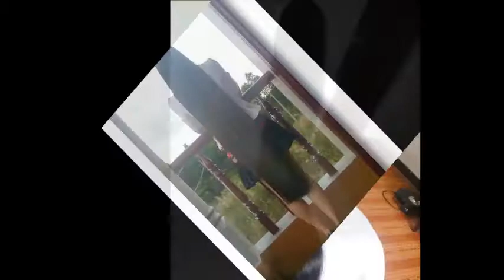Super Long Hair 後姿フェチがゆく １２０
黒髪超ロングヘアー女性たちの魅力的なシーンを集めました。

ブログ「超ロングヘアーと阪神タイガースと読書」

を書いています。

こちらもぜひご覧下さい。宜しくお願い致します。